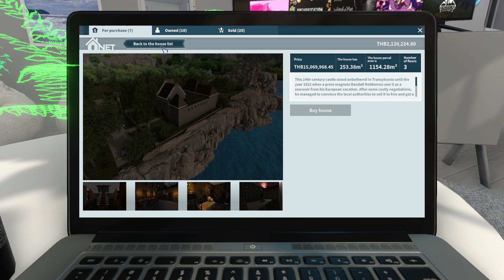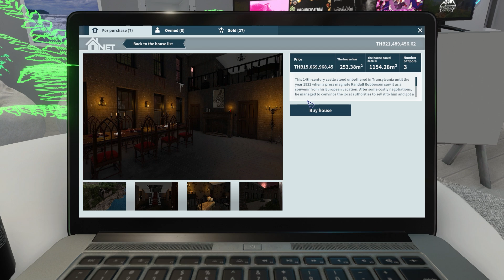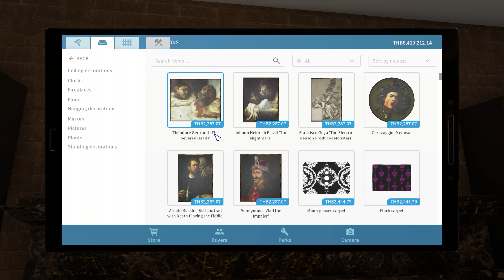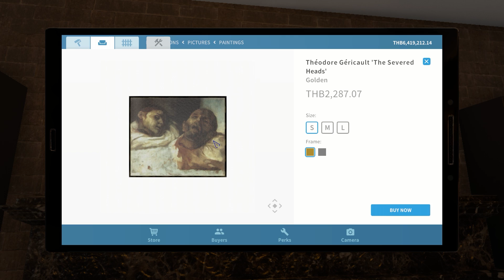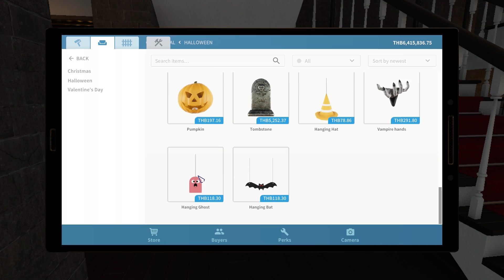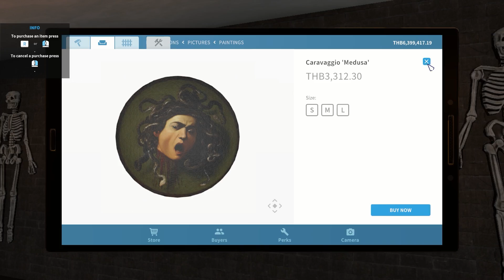แต่งปราสาทหลอนต้อนรับฮาโลวีน - House Flipper #104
กลับมาแล้ว บ้านตีนเป็ดตอนพิเศษ ปราสาทหลอนฮาโลวีน มาพร้อมกับแพทซ์ใหม่ Luxury Flipper